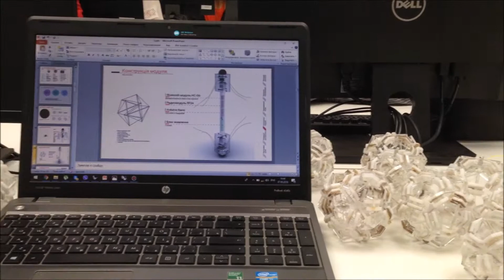Aranchii Full Video of TENSEGRITY Architectural Project